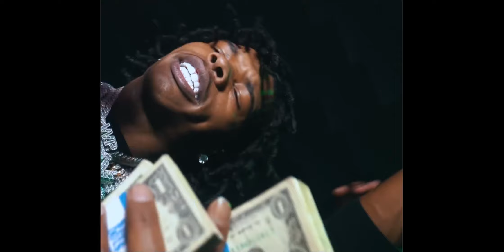(FREE) "League" EST Gee x Lil Baby Type Beat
🏈 BUY 2 GET 1 FREE (ADD 3 SAME LICENSES TO CART)
🔔 This beat is free to record over, you need to buy a license in order to release on any platform

This Icewear Vezzo inspired instrumental is free for non-profit only.
Only Youtube/Soundcloud/Social Media WITHOUT MONETIZATION.
If you intend to use this instrumental for streaming platforms or any monetized project, including a youtube video generating ad revenue, please make sure to purchase a license on my website.

Must credit (prod. by santanastarbeats)